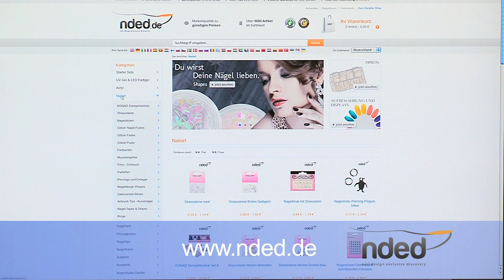Fußnagelmodellage mit Ziehtechnik-Design Anleitung | nded.de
- In diesem Schulungsvideo zeigt ihnen unsere Nageldesignerin wie man ein sehr einfaches aber interessantes Fuß Nageldesign mit der Ziehtechnik und UV Gelen erstellt, einfach und somit auch für Anfänger geeignet die mit Nailart beginnen. Der Lehrfilm ist aber auch für fortgeschrittene Nageldesigner interessant und ist sicher auch für Fußpfleger und Fußpflegerinnen eine interessante Bereicherung.